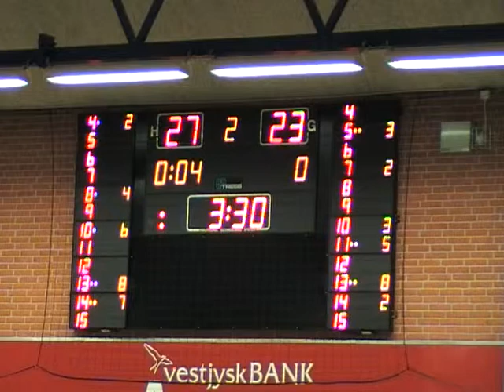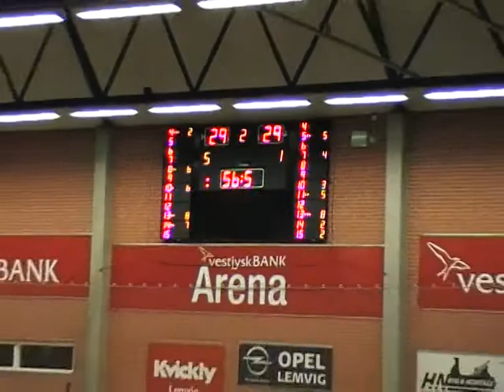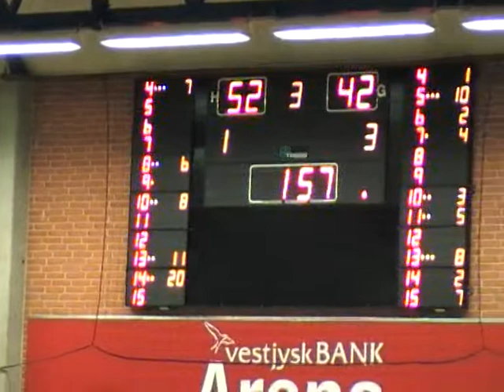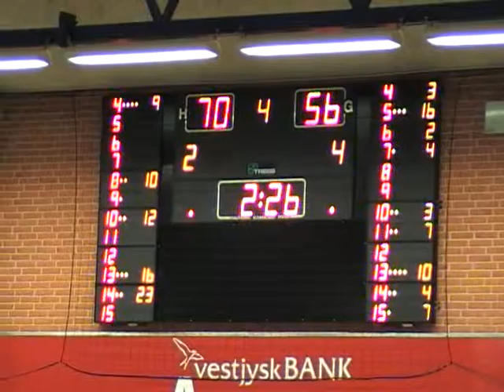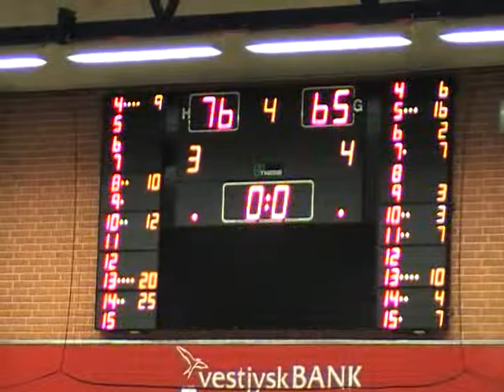Lemvig Basket Damer vs. Hørsholm 79ers 07/03/2015